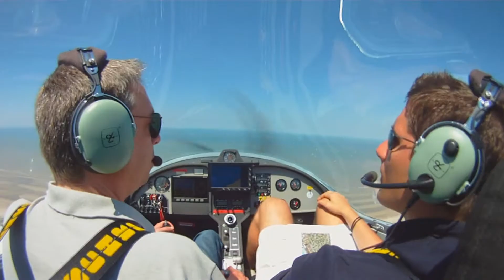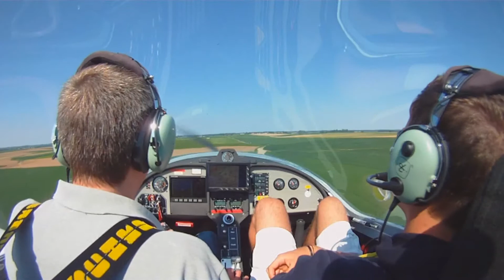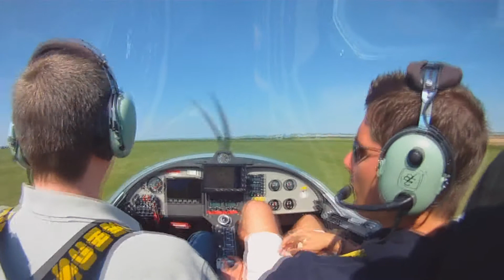Vol Baisy-Thy / Coxyde / Amougies / Baisy-Thy en FK14 Polaris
Vol organisé par la Fédération BULMF sur Coxyde, au départ de Baisy-Thy. Passage à Amougies au retour EBBY EBFN EBAM landing koksijde airport